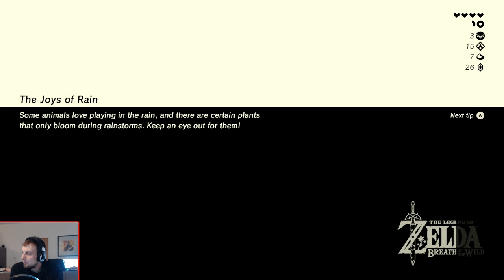Zelda: Breath of the Wild (Part 25) [I FAIL AT DUNGEON]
This game... It's amazing!